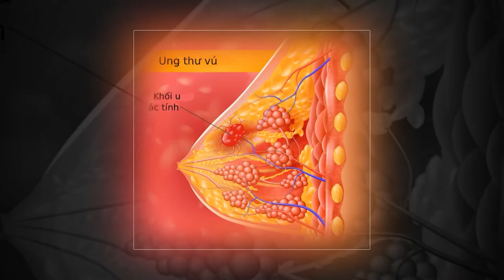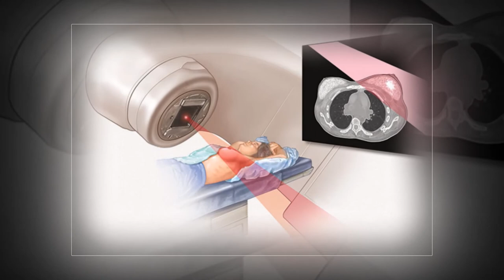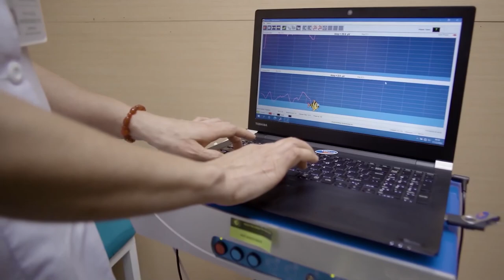Bạn nên làm gì khi xuất hiện khối u ở vú